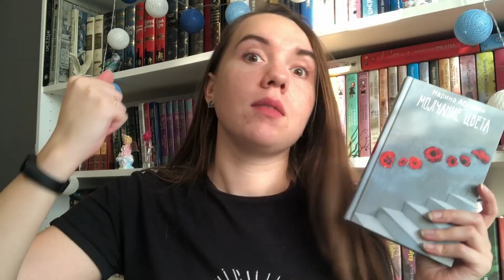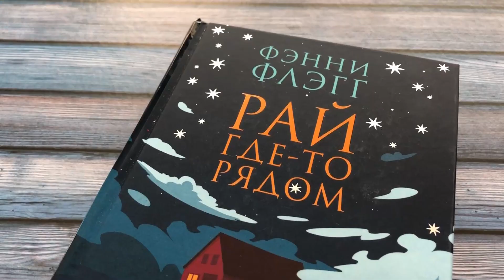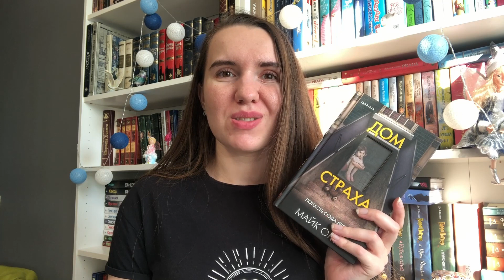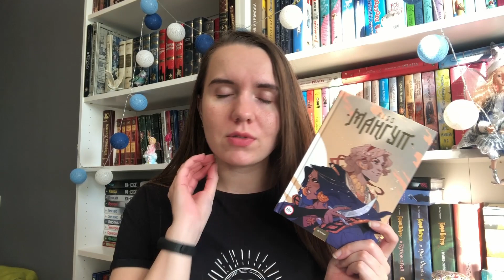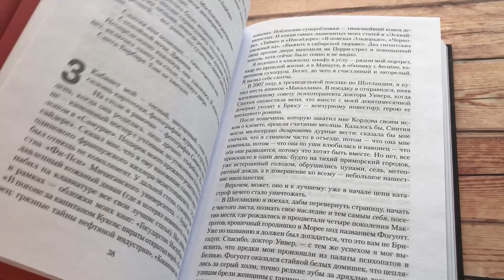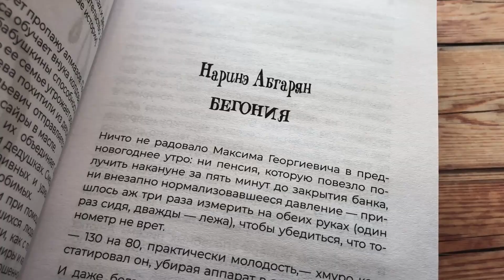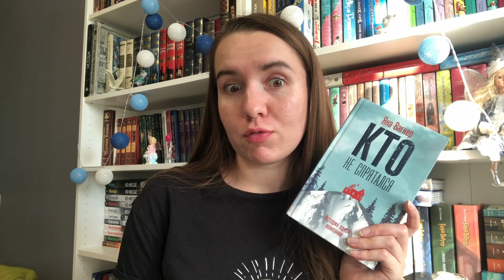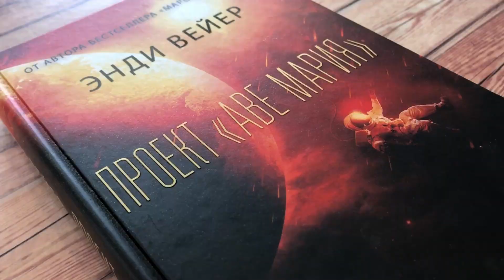7 КГ КНИГ ИЗ «ЧИТАЙ-ГОРОД» 😱😱😱 / ГРАНДИОЗНЫЕ КНИЖНЫЕ ПОКУПКИ / КНИЖНЫЕ ПОДАРКИ НА НОВЫЙ ГОД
В этом видео я показываю огромные книжные покупки в Читай-городе и одновременно книжные подарки самой себе на Новый год. Ах да, ещё здесь вы наконец-то познакомитесь с Жабой Аркадьевной, обожающей песни Инстасамки.

Книги из видео:
00:00 Знакомство с неподражаемой Жабой Аркадьевной
01:29 "Молчание цвета" – Наринэ Абгарян
02:23 "Рай где-то рядом" – Фэнни Флэгг
03:52 "Прислуга" – Кэтрин Стокетт
04:54 "Дом страха " – Майк Омер
05:28 "Фрекен Мод задумала что-то недоброе" – Хелена Турстен
05:57 "Мангуп" - ALES
07:47 "Ночное кино" – Мариша Пессл
08:55 "Трилогия Бартимеуса" – Джонатан Страуд
10:11 "Удивительные истории о бабушках и дедушках" – Наринэ Абгарян, Александр Цыпкин и др.
11:03 "Кто не спрятался. История одной компании" – Яна Вагнер
12:08 "Идеальная няня" – Лейла Слимани
13:12 «Проект «Аве Мария» - Энди Вейер
13:56 БОНУСНАЯ ПЕСНЯ ОТ ЖАБЫ АРКАДЬЕВНЫ

Поддержать начинающего блогера и помочь приобрести ему нормальный свет можно, отправив на номер карты немного денег: 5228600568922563 (Сбер)